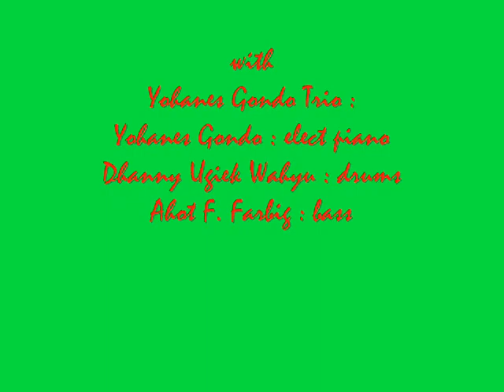Idhi Prabawanto & Yohanes Gondo Trio : Greensleeves